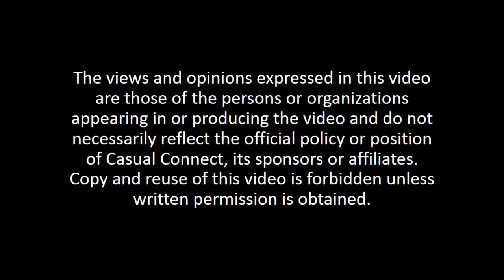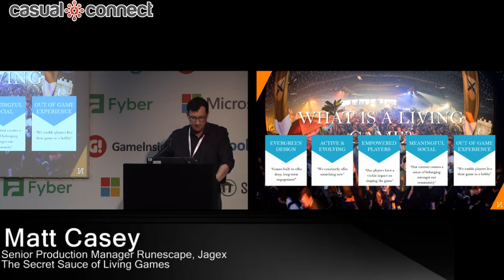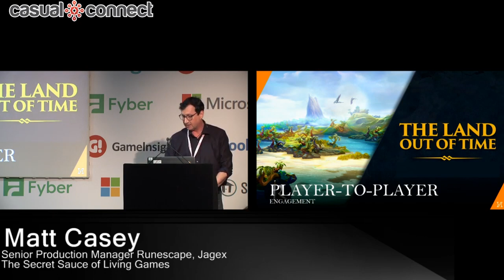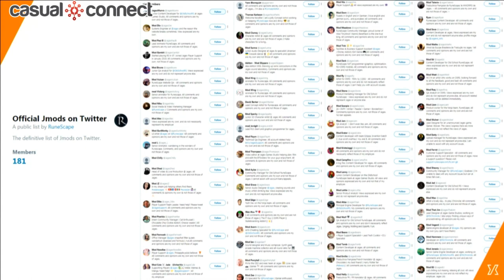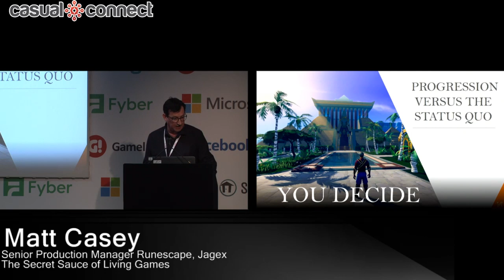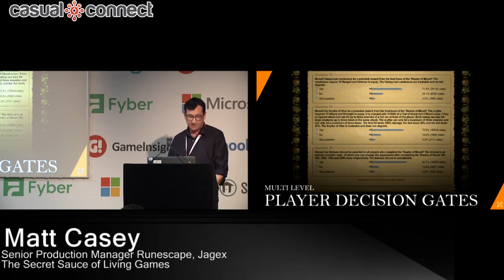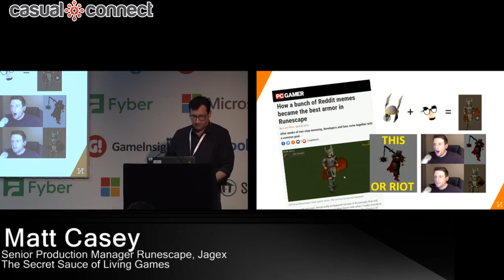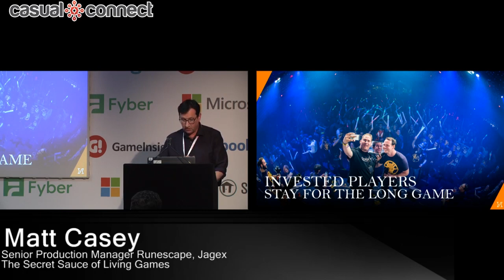The Secret Sauce of Living Games | Matt Casey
Delivered at Casual Connect Europe 2019. Today RuneScape exists beyond a live game; it’s a rich, deep, social and persistent “living game” that connects and inspires millions of players. Over its 18 years in operation, RuneScape has brought together and entertained hundreds of millions of people. In this session, Matt talks about Jagex’s living game philosophy and how it has created a game-centric culture amongst its players that comes from a player-driven development and operational ethos.